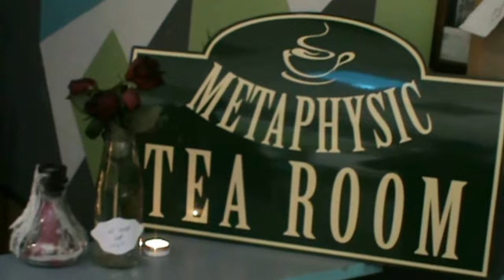Metaphysic Tea Room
Metaphysic Tea Room. Performance by Marake per Colazioni d'Artista. Cavallerizza Irreale. Torino, 11, 12, 13 ottobre 2017.